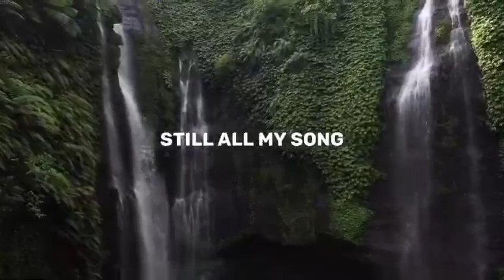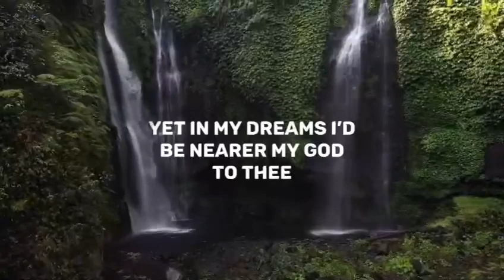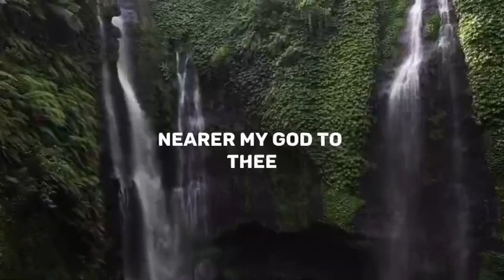Nearer my God to thee Hymn Lyrics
1. Nearer, my God, to thee,

2. Though like the wanderer,

The sun gone down,

Darkness be over me,

My rest a stone,

3. There let the way appear,

Steps unto heav’n;

All that thou sendest me,

In mercy giv’n;

Angels to beckon me

4. Then with my waking thoughts

Bright with thy praise,

Out of my stony griefs

Bethel I’ll raise;

So by my woes to be

5. Or if, on joyful wing

Cleaving the sky,

Sun, moon, and stars forgot,

Upward I fly,